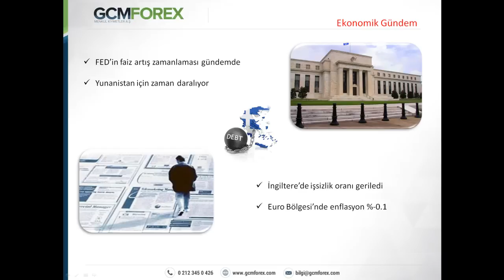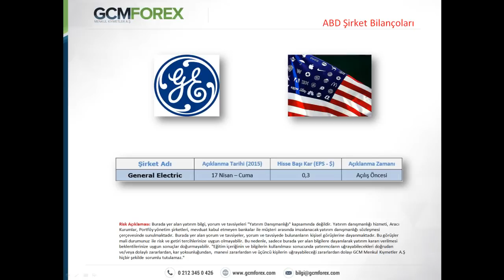17 NISAN 2015 SERMET DOGAN GUN ORTASI TEMEL ANALIZ VIDEO KAYDI